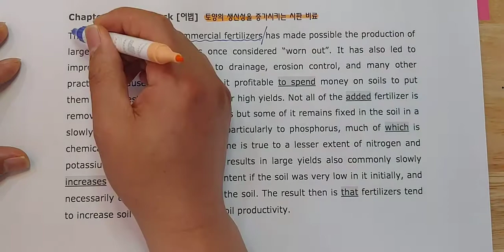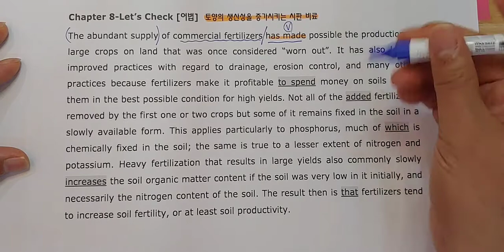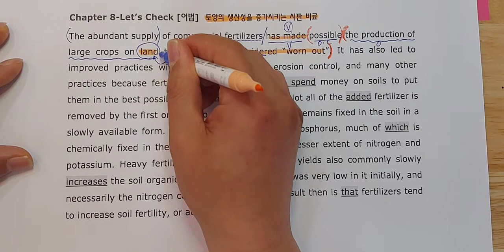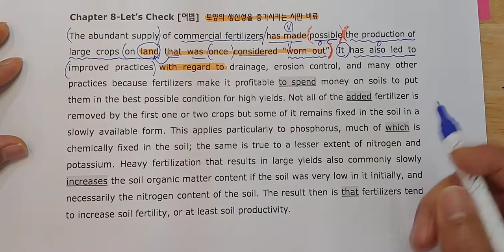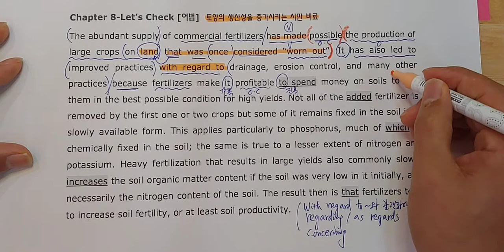2021년 수능완성영어 8강 Let's Check it Out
불당동 더케이영어학원